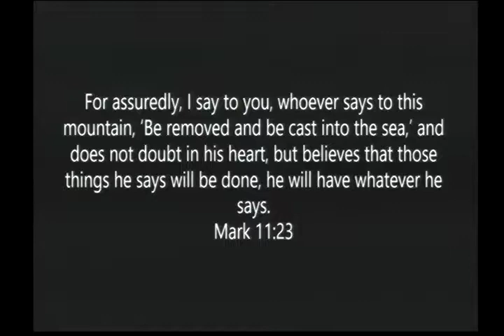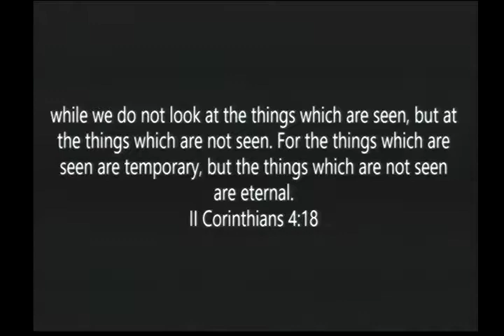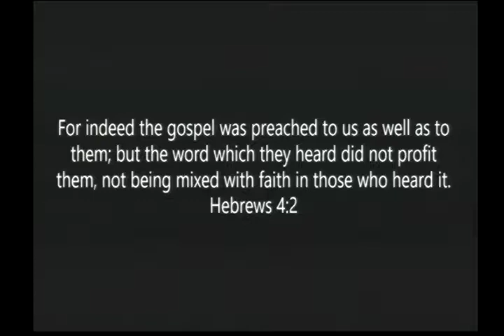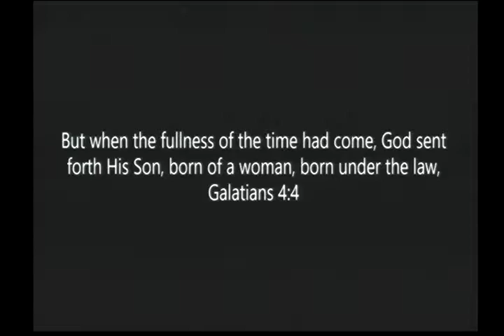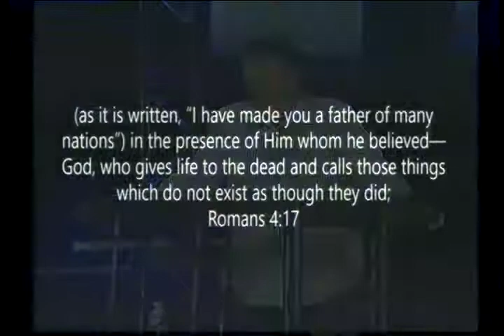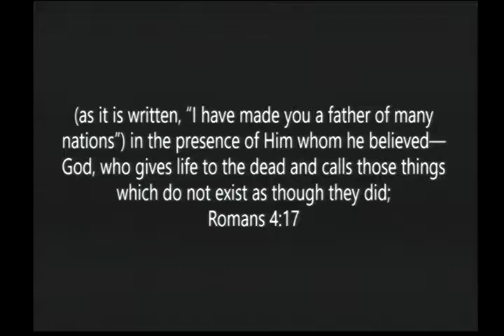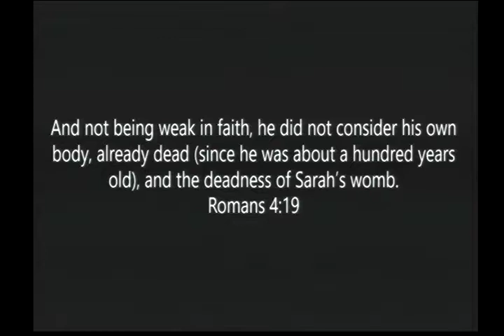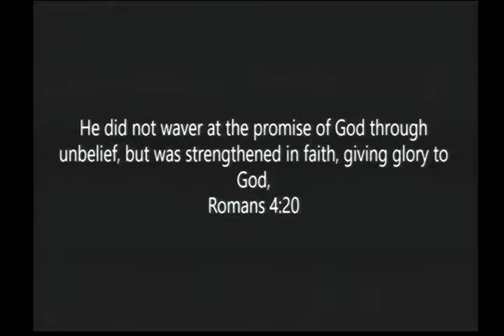Walk of Faith, Pt. 6